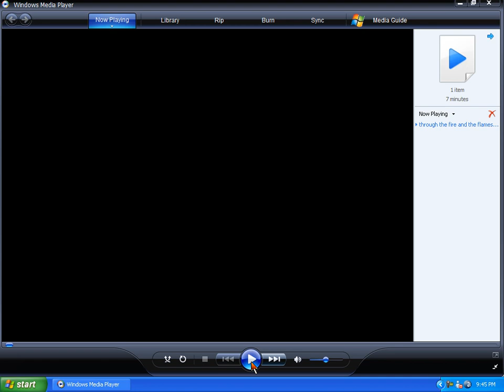through the fire and the flames guitar instrumental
Well ive finally gotten around to adding a download link so no need to request it anymore.